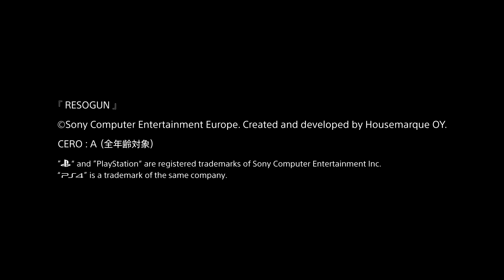『RESOGUN』 PS4™ NEW TITLE TRAILER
最高峰のPlayStation®4スペックで放つ　次世代シューティングゲーム

最新動画をいち早くウォッチ！
YouTube　PlayStation®公式チャンネルに登録しよう！

YouTube　PlayStation®公式チャンネル　TOPはこちら